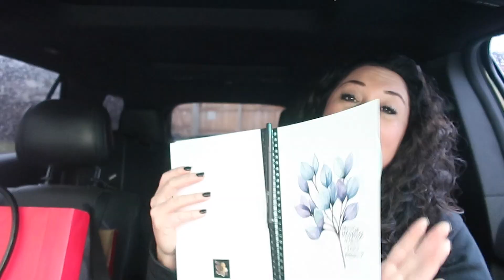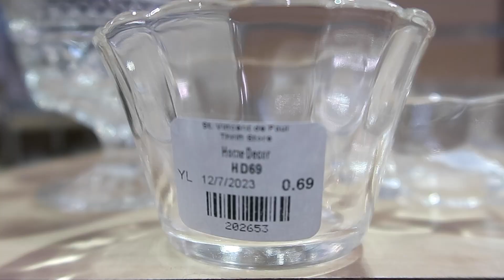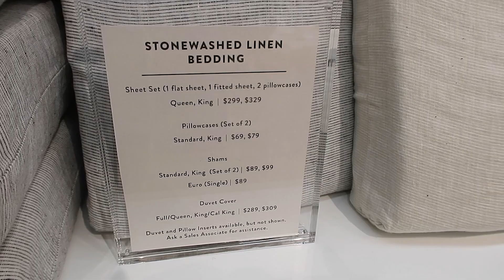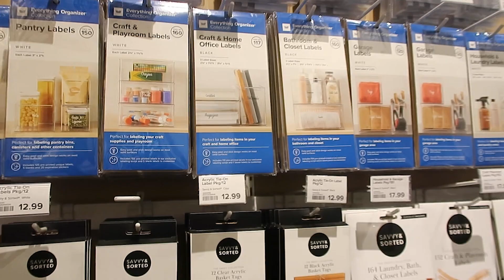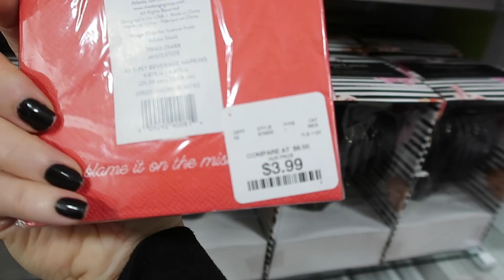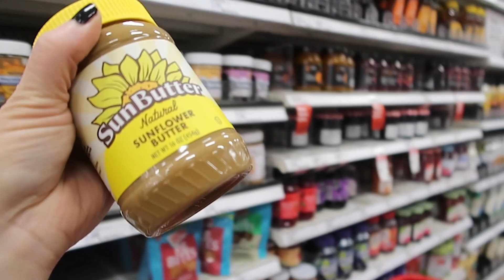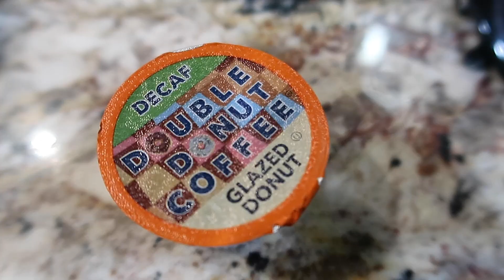VLOGMAS DAY 22 | Errand Day and Shop with Me | Charlani Everyday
➡️ INSTAGRAM CHANNELS: I'm here all day every day! 🖤